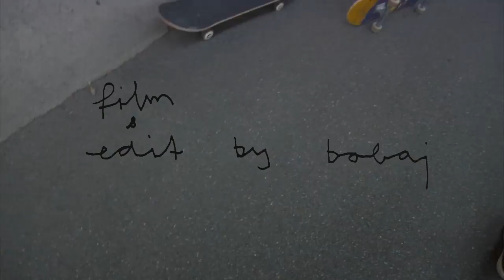Mikey Brunner – Colourgroup video part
Filmed and edited by Shqipron Bobaj.